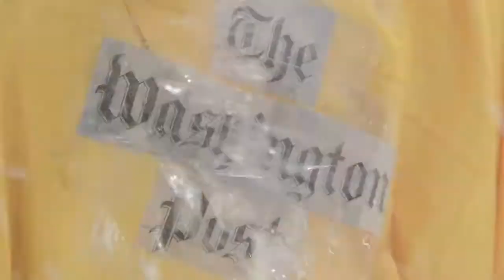Dana Milbank Political Sketch: A rising tide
Dana Milbank reports from the heart of the political storm in Tampa.